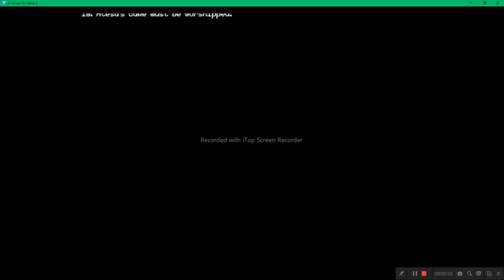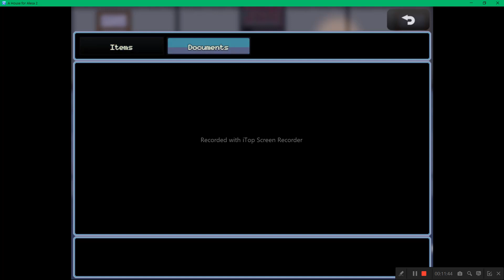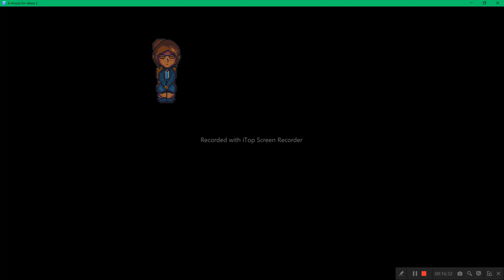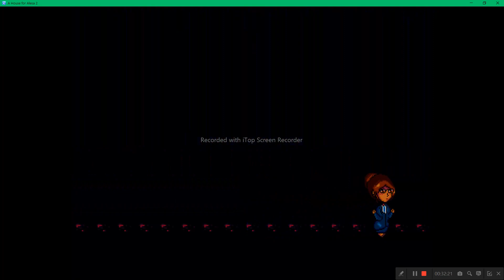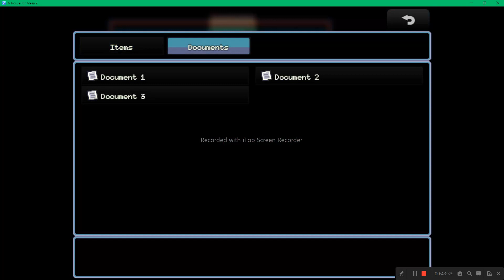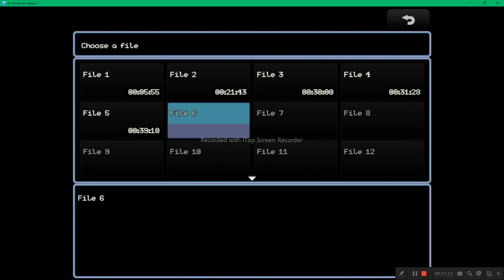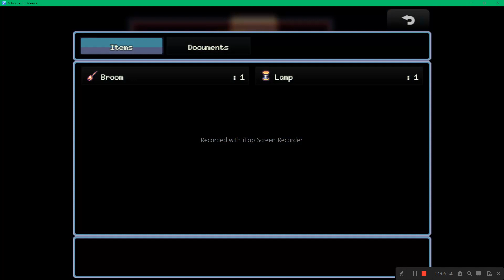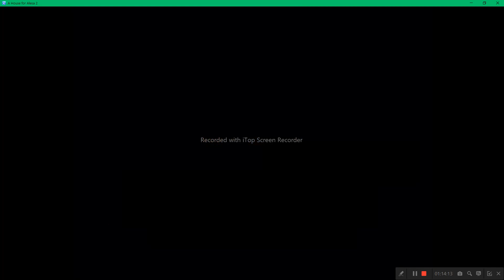Disturbing Game with 1000 ways to die- A Home for Alessa